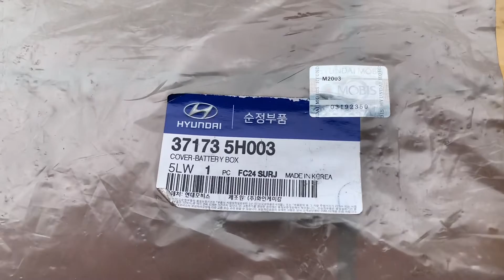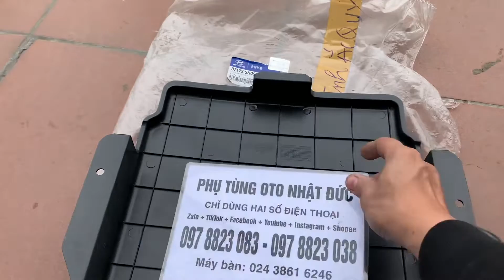Review nắp đậy bình ắc quy xe hyundai HD hàng xịn theo xe